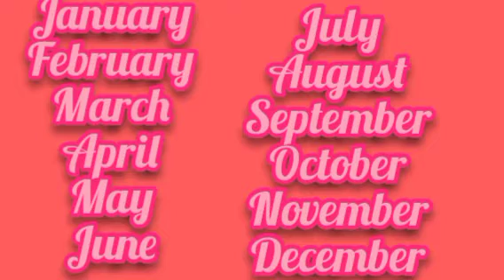according to your🥰birthday month💞and see your favourite gown🥰queenzoya